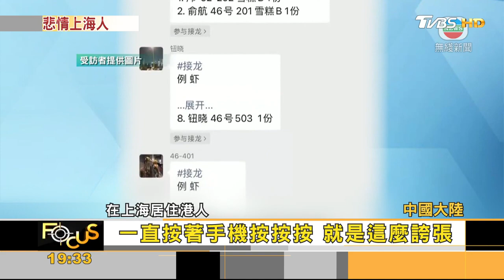滬單日破2.6萬例 廣州宣布非必要不離城｜方念華｜FOCUS全球新聞 20220411